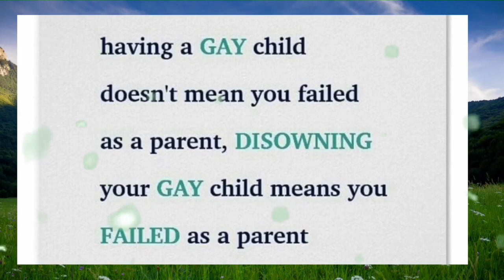MY EXTRAORDINARY [Trailer] 🌳🍃REACTION | Enzo Santiago & Darwin Yu | ICE IBARRA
Hello mga ka- ICE ICE Baby .. Thank you Thank you ,For Watching my Vlogs✨ Dont worry coz I promise that you'll have a smile on your face after you watch this video☺️👌✨

I.G : @ice_mart

Godblessed✨